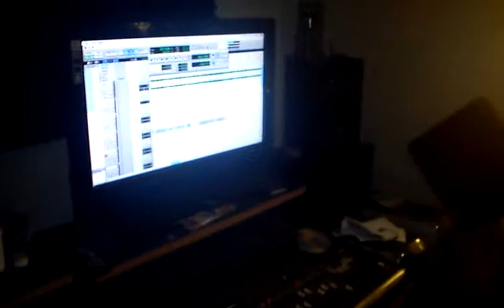Sidewalk kings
Darkroom studio